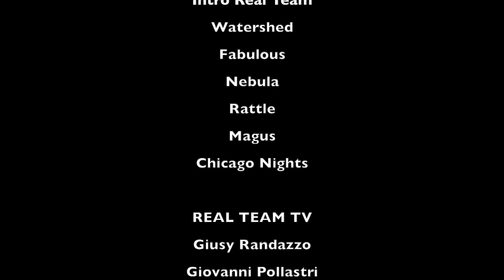Aldo Dalla Vecchia - REAL TEAM TV libri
Real Team Tv intervista ALDO DALLA VECCHIA - “L’occhio magico - Breve storia della televisione italiana” - ed. Graphe.it - Il nuovo saggio di Aldo Dalla Vecchia che celebra i settant'anni del piccolo schermo nazionale, nato domenica 3 gennaio 1954 alle 11 del mattino, raccontandone la storia e il percorso dalle origini a oggi.
Ogni capitolo è dedicato a un decennio: viene introdotto con particolare attenzione ai protagonisti del periodo e, in chiusura, presenta una scheda riassuntiva degli eventi principali avvenuti in quei dieci anni. Una brevissima storia della critica televisiva chiude questo prezioso libro.
La prefazione de L’occhio magico è del professor Massimo Scaglioni.
Aldo Dalla Vecchia (Vicenza, 1968) è autore televisivo e giornalista da oltre trent'anni. Abita a Milano con le gatte Carmelina, Assuntina, Anicetta e la cagnolina Alma. Le sue passioni: le canzoni di Mina, giocare a burraco, Simenon, la filodiffusione, il gelato alla pera, le focaccine dell’Esselunga. Vorrebbe passare la vita a scrivere libri e basta, ma non è ancora possibile. In tivù ha firmato Target, Verissimo, Il bivio, Cristina Parodi Live, The Chef, In Forma. Ha collaborato tra gli altri con Corriere della Sera, Epoca, A e Mistero, di cui è il coordinatore editoriale da diversi anni.
Ha al suo attivo ventidue libri. Il primo è il romanzo Rosa Malcontenta (Sei Editrice, 2013), il più recente è Le Tre Parche (Pegasus, 2023). I suoi volumi hanno vinto numerosi premi.

Watershed
Fabulous
Nebula
Rattle
Chicago Nights

REAL TEAM TV Staff:
Giusy Randazzo
Giovanni Pollastri